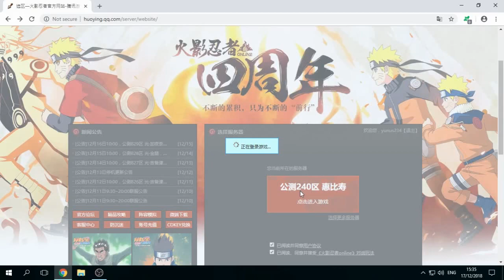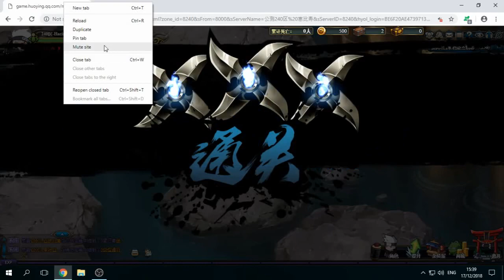Keren Game Naruto Ninja Online - Naruto Online Indonesia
Halo.
divideo ini gw memainkan game naruto ninja online ver china (game huoying)sebenarnya di facebook juga ada naruto ninja online ver english,cuman karena dulu susah dapat karakter dan berhubung di china lebih mudah mendapatkan karakter jadi saya berimigrasi ke ver china nya dan btw di android juga ada loh ini game yang dikeluarkan oleh tencent

Aplikasi gua buat ngedit :
- Obs studio
- VSDC video editor
- Paint 3D
- Pixellab
- Picsaypro

Terimakasih.